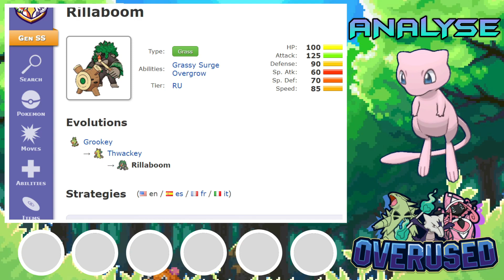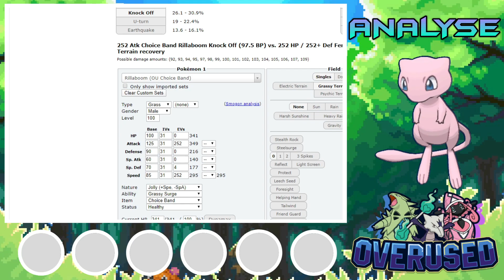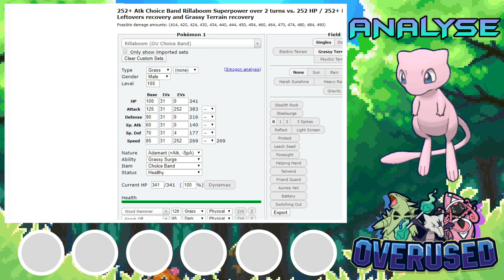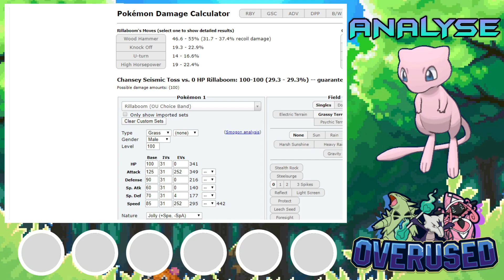[OU] GORYTHMIC LE NOUVEAU TOKOTORO | Analyse (feat. un abonné) - Pokémon Épée et Bouclier ⚔️🛡️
On va parler de Gorythmic, un pokémon qui va sans doute devenir le nouveau tokotoro dès qu'il obtiendra son talent caché créa-herbe.